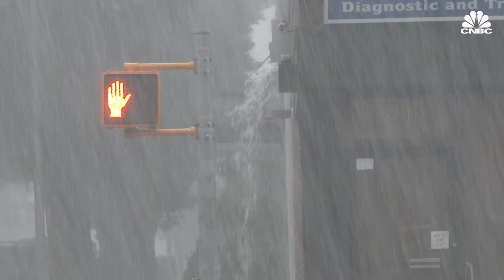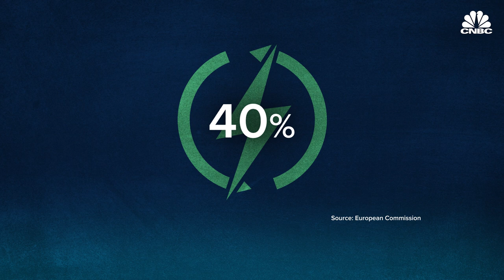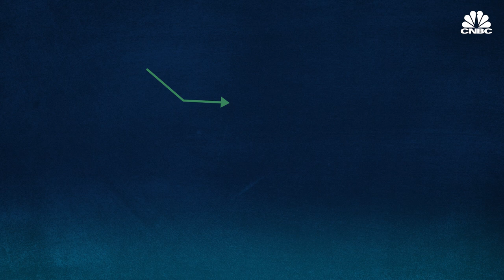Inside Europe's last-ditch climate plan | CNBC Reports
The European Commission has presented concrete measures to reduce the EU's greenhouse gas emissions by at least 55% by 2030 from 1990 levels. While 'Fit for 55' is the world's first tangible plan to target carbon neutrality, critics argue it is too weak and too slow.